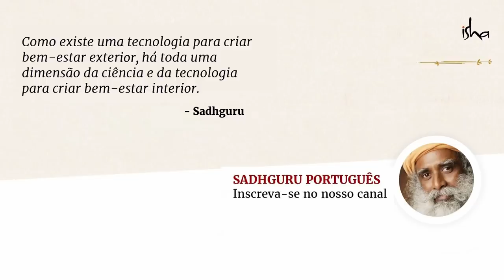Ganância Não é o Que Você Pensa | Sadhguru Português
Sadhguru mergulha na natureza do desejo e explica por que a ganância é uma necessidade para quem está no caminho espiritual, no qual ninguém deve se contentar com nada menos do que o supremo — a própria fonte da criação.